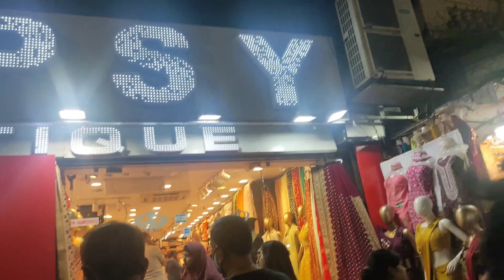Went for Eid shopping & end up not buying anything | Highly disappointed | Unreasonable high price😡